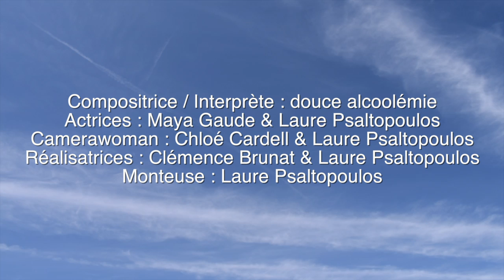elipda - mienne (official clip)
mienne, official song & video clip by elipda.

 Verse 1

On se regarde à l’aube nous déchirer
Avec nos regards détachés d’la réalité.
Nos caresses dénuées de sens
Et nos sourire d’enfance `j’aimerai pouvoir t’embrasser maintenant

Au creux du feu les mains croisés
On repense à nos souvenirs passés
Nos baisers échangés dans la nuit noire
A l’abri des regards

Refrain

T’es belle comme un ciel étoilé
Et t’es douce comme une fleur d’été
J’veux qu’tu sois mienne
Promet le moi mon amour
J’veux qu’tu m’appartiennes

Verse 2

Je veux vivre une belle histoire à tes côtés
Qu’on vive à mille à l’heure sans jamais s’arrêter
J’veux parcourir ton corps
Et découvrir ton coeur
Jveux ton souffle chaud au creux de mon cou
A me souffler des mots doux

Refrain

Verse 3

Mes songes ne connaissent que ta présence,
T’es partout même dans mon in   conscience.
Tu sais je ne peux pas
Arrêter de penser à toi
Et à nos tendresses remplit dl’essence
De notre effervescence.

Refrain

Break

I want to feel you inside me, inside me,
I want to kiss you for eternity, eternity